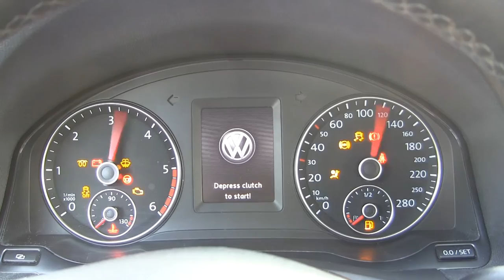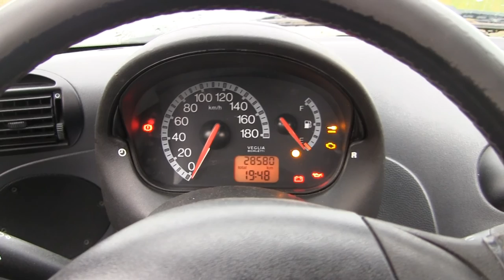DStage #13 - Performance fuel pump part 2 (SC mod)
What is the recipe for power? Air + Fuel! Today we're talking about this last one and how to get enough of it. In part 1 you can get some hints how to estimate what kind of fuel pump and injector you will need. In part 2 we're modifying fuel pump basket and replace the old Seicento pump with new performance one.

Music in order of appearance:

1.
Title: I know the simple way (to get rock'n'roll)
Artist: Wallcrush
Track has been cut

2.
Title: Ajvar
Artist: Vernon Lenoir

3.
Title: Illusion Of Choice
Artist: Gramatik